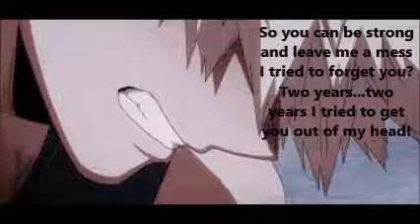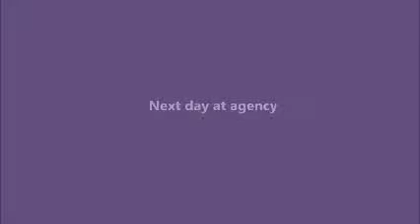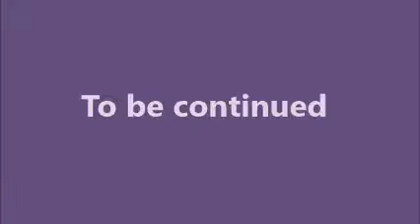Bakugou Love Story season 2 part 5